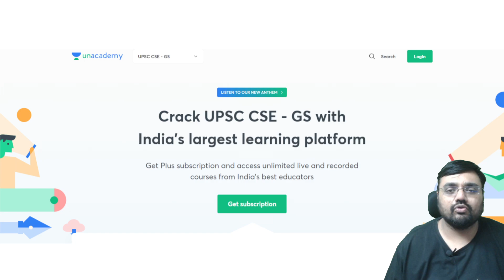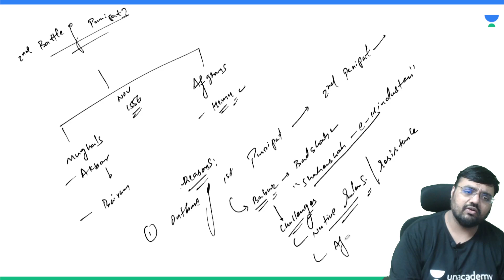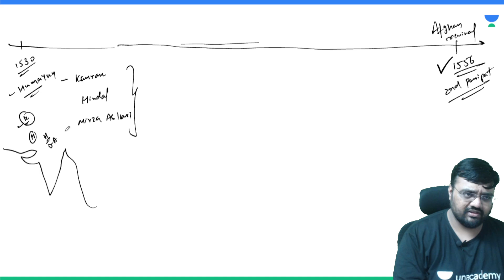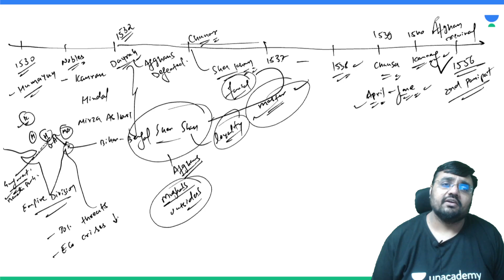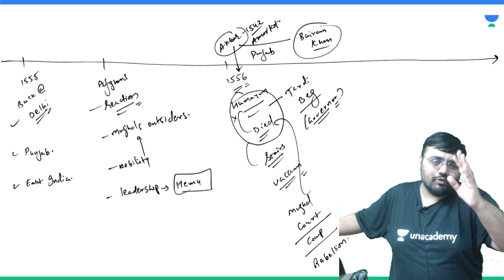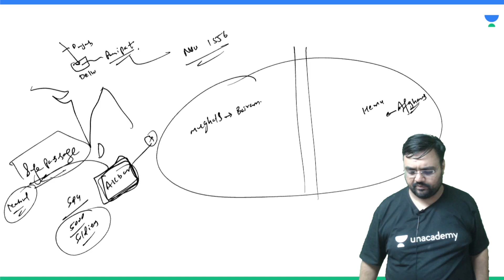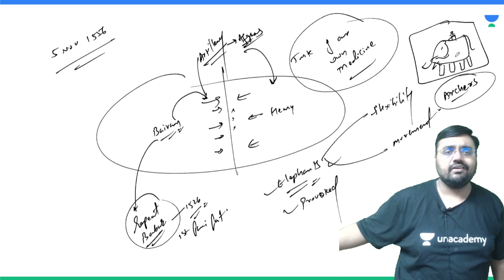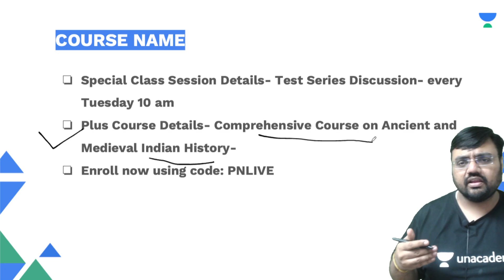L2: Akbar vs Hemu(Afghans) | 2nd Battle of Panipat 1556 | Crack UPSC CSE/IAS | Pratik Nayak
In this video lecture, Pratik Nayak teaches about Akbar vs Hemu(Afghans) | 2nd Battle of Panipat 1556 . Significance of Panipat in History. The aspirants are advised to watch the entire video lecture for a better understanding to crack UPSC CSE/IAS.

Welcome to Lets Crack UPSC CSE, your one-stop solution for UPSC CSE Exam. India’s Top Educators will be teaching you daily on this channel. We will cover the entire syllabus, strategy, updates, and notifications which will help you to crack UPSC CSE/IAS 2022/23

Unacademy Learner App Benefits:
1. Learn from your favorite Educator
2. Dedicated DOUBT sessions
3. One Subscription, Unlimited Access
4. Real-time interaction with Educators
5. You can ask doubts in a live class
6. Limited students
7. Download the videos & watch offline

Get the UPSC-CSE GS Iconic Advantage:
1. Personal Coach
2. Study Planner & Bi-weekly Reviews
3. Dedicated Doubt Clearing Space
4. Personalized Test Analysis
5. Study Booster Sessions
6. Preparatory Study Material
7. All the Unacademy Subscription Benefits